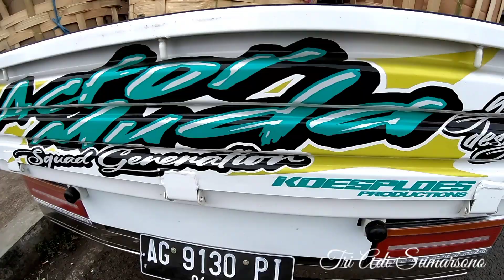MODIFIKASI SPESIAL PICK UP TRAGA // KOESPLOES PRODUCTIONS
Pick up Isuzu Traga dengan warna putih dan tampilan sangat menarik ada tambahan sentuhan modifikasi cutting stiker dan bamper sigra yang sangat istimewa pastinya dapat menambah pick up Isuzu Traga menjadi bagus dan menarik untuk dilihat.

selamat menyaksikan Vidio persembahan dari saya..

bila ada kekurangan dalam Vidio saya,,tulis komen kritik & saran dikolom komentar ya..